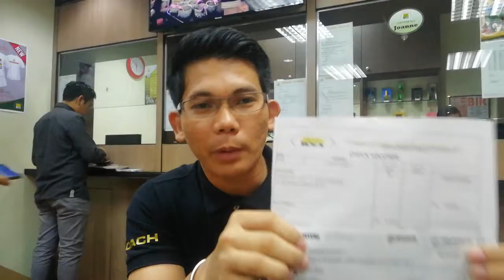OFW kumita ng 40,350 pesos doing Part time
Congratulations to Janice Betito Ovilidor isang OFW sa Singapore ginagawa ang RYI business part time, kumita ng 40,350 pesos.

Kung nakaya nya, hindi imposible na kaya mo rin.

Maniwala ka lang at alisin ang duda..